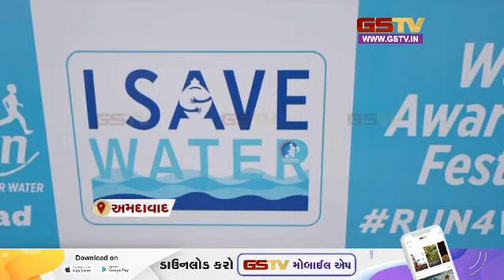અમદાવાદ: ઇન્ડિયન પ્લમ્બિંગ એસોસિએશન દ્વારા વિજયી નીરાથોન ઇવેન્ટની ઉજવણી કરાઈ